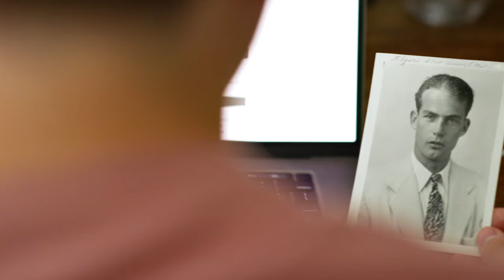Your Origin Story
Now Offering:Your Origin Story

The Baker Genealogy Center is where you will find our computer lab with resources for genealogists to discover their family connections and stories. Located in the Topeka Room Suite, our computers are equipped with databases to help you find your family. In addition, we have the Scan Pro 3000 microfilm machines to help you find obituaries and newspaper articles from our collection of Topeka newspapers.

A few of our more popular databases are Ancestry.com, America’s Obituaries, and Fold3. Other items in the Topeka Room Suite include: yearbooks from Topeka area high schools and Washburn University; Topeka city directories from 1870 to the present.

Our genealogy book collection, in the Genealogy Research Room, has over 3,000 books that cover anything from, how to get started and personal family histories, to books on Kansas and many states across the country and beyond.

The computer lab provides access to a host of other electronic databases as well as a copier and printer for both regular and large size prints.  Library staff is always available to help you to use our resources and to aid you with your research needs.